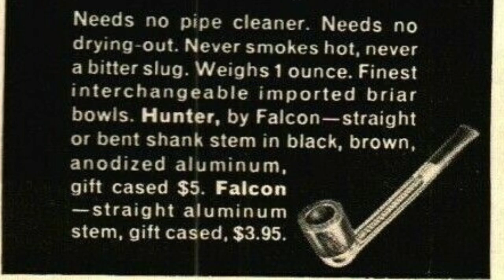بررسی پیپ فالکون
بررسی پیپ Falcon
مروری گذرا بر ‌پیپ‌های آلومینیومی